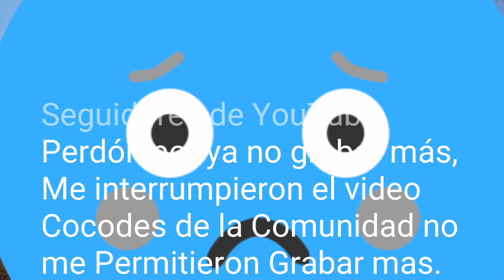Caserío Talaxcoc Joyabaj, Quiche 2019 Experiences World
Si alguien me apoya con una Donación aca esta el enlace donde pueden ingresar e donar.